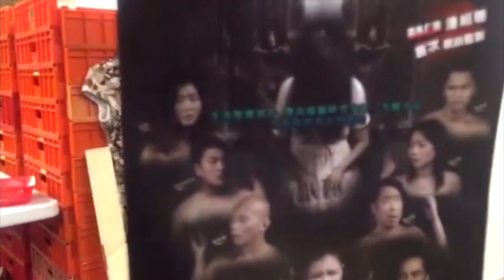[精華][嘉賓: 華樂斯] 金魚街假和尚敲缽惹來一眾遊魂聚集〈恐怖在線〉 2015-10-12